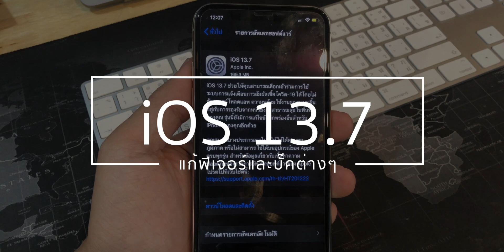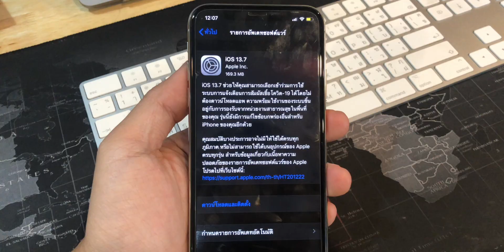iOS 13.7 อัปเดตได้แล้ว! มีอะไรใหม่ แก้อะไรบ้าง? | อาตี๋รีวิว EP.312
ล่าสุด iOS 13.7 ปล่อยให้อัปเดตแล้วฮะ จะแก้ปัญหาอะไรเพิ่มเติมบ้าง? จะอัปเลยดีมั้ย? ไปดูกันเลยฮะ

🔥 🔥 ชี้เป้า ของในคลิป ที่ทีมงาน อาตี๋ รีวิว ใช้..
ซื้อ เคสใส iPhone 11 ProMax ที่ตี๋โอใช้
ซื้อ แท่นชาร์จไร้สาย 10w กำลังไฟเสถียร
ซื้อ สาย Fast Charge USB-C to Lightning แบบถัก ถึก+ทน
🔥 🔥 กลุ่มของคนรอ iPhone12 กดเข้าเลย 👉🏻